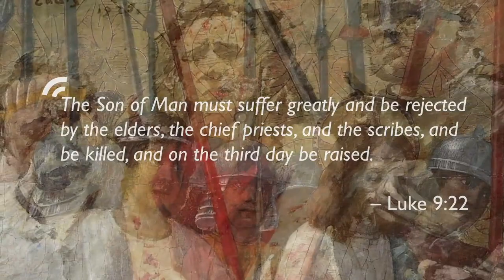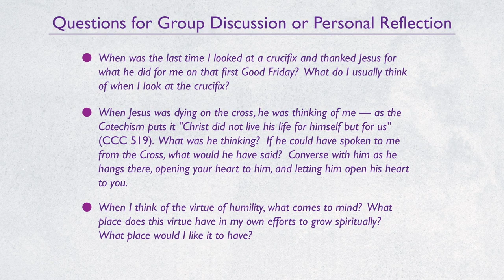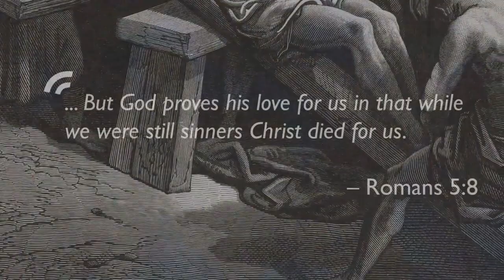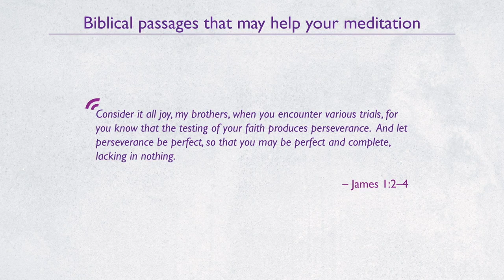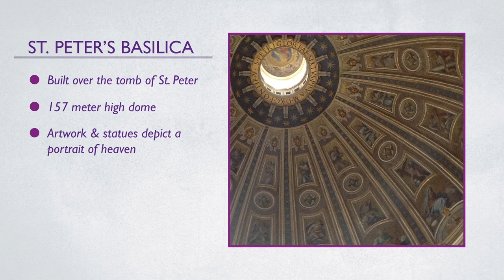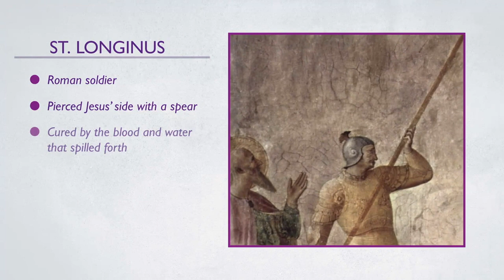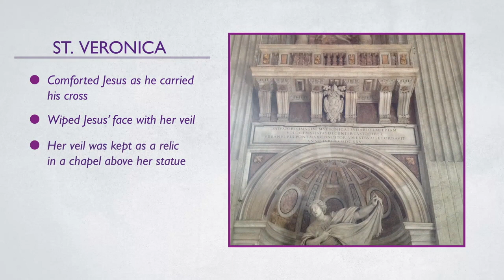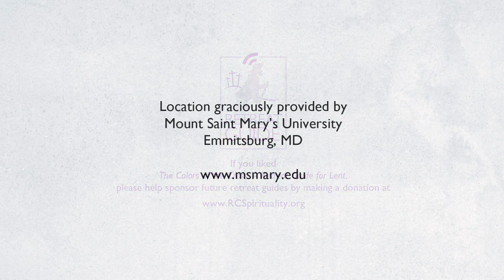The Colors of the Cross: A Regnum Christi Retreat Guide with Fr. John Bartunek, LC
In this Retreat Guide, we reflect on the three colors of the cross.

The first, the brown color of the wood, helps us understand why Jesus chose to be crucified.

The second, the red color of Christ’s blood, reveals the meaning of our own crosses.

The third, the simple skin color of Christ’s humanity, gives us the secret to carrying our crosses faithfully and fruitfully.